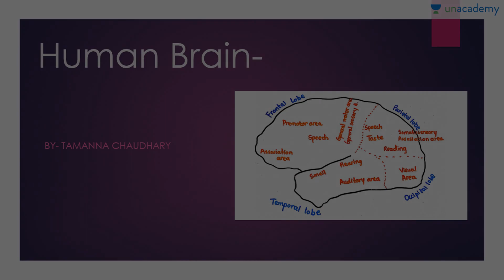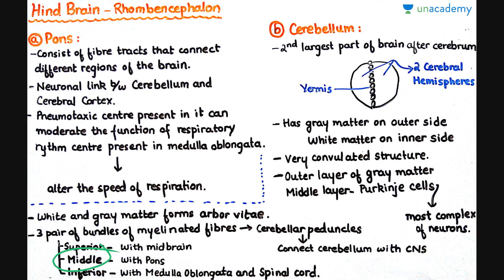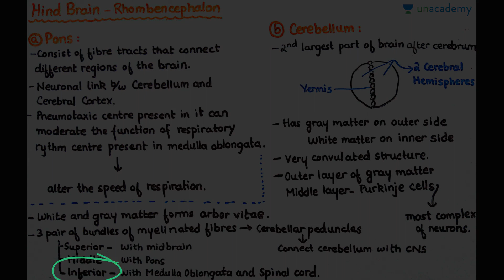Human Neural Control and Coordination- Human Brain Part 3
Human Neural Control and Coordination- Human Brain Part 3:  In this lesson, Tamanna Chaudhary teaches about mid brain, hind brain and functions of Human brain. This lesson also covers the Human Neural System ( it's origin and basic features), Structure of Neuron and its companion cells, Initiation of Nerve Impulse, Conduction of Nerve Impulse throughout the length of the Axon, Transmission of Nerve Impulses in Myleinated and Non-Myleinated Neurons, (Saltatory and Continuous conduction), Brain and its parts ( along with it's embryological units, CSF, ventricles of brain and brain stem), Spinal cord and Reflex Action, PNS ( Cranial and spinal nerves), Sense organs and its Types, Gustoreceptors, Olfactoreceptors, Eye and Ear.